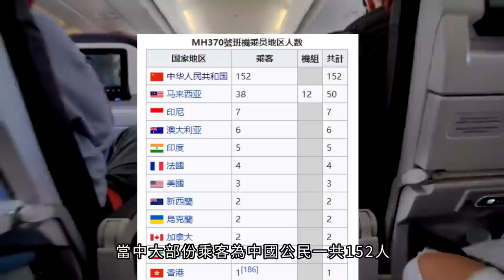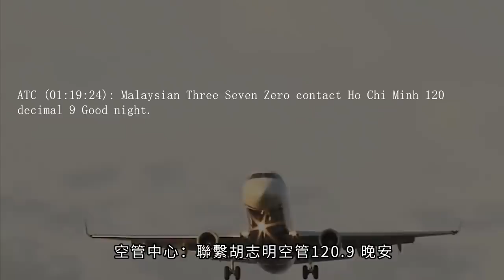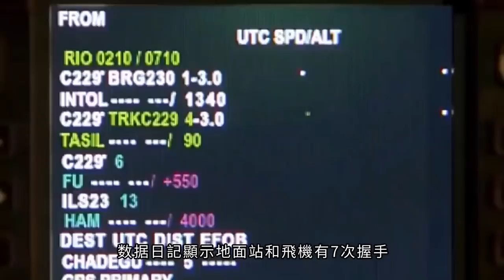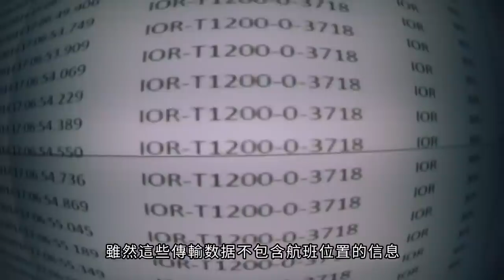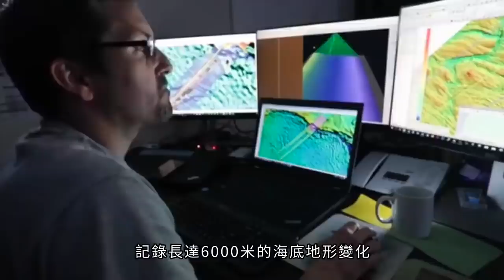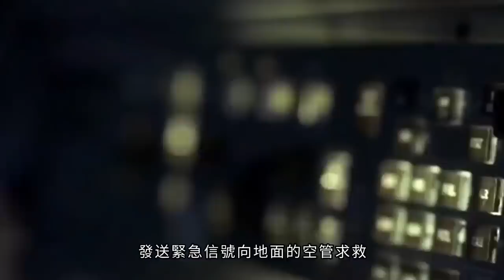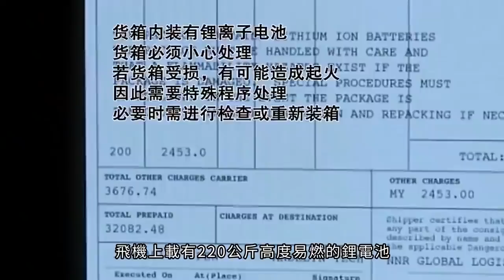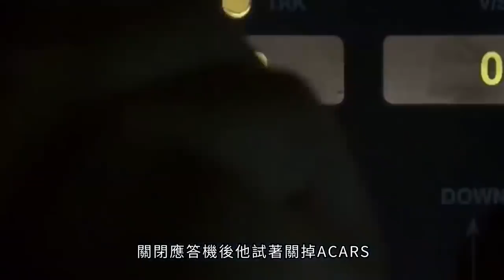禁播重传！且看且珍惜！詳細分析馬航MH370失蹤謎團，整個事件是如何發生的？【🐼熊貓周周】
2014年3月8日，馬來西亞航空由吉隆坡前往北京的載有239人MH370號班機失蹤。距今已經6年多。距今六年多還是疑點重重，整個事件到底是如何發生的？

之前那期因為版權問題被禁播了，且看且珍惜

[來自金星的她 1-2]

來自金星的她說第一集：人類拒絕科技高速發展，用生命為外星人保密，否則將重蹈亞特蘭蒂斯的災難.

來自金星的她 2 ：人類種族差異，只因外星人的DNA重組？地球的歷史原來並非如此.

外星人通靈事件第四集：巴夏口中的從物質世界到靈性世界，只能通過死亡嗎？

外星人通靈事件第六集：星際旅行已成現實；黃金的不朽能量會讓人長生不老？是巴夏還是扒瞎

👻幾十年間地面不斷浮現詭異人臉，房主竟挖出中世紀古墳！幽靈真的存在？他們的真面目到底是什麼？